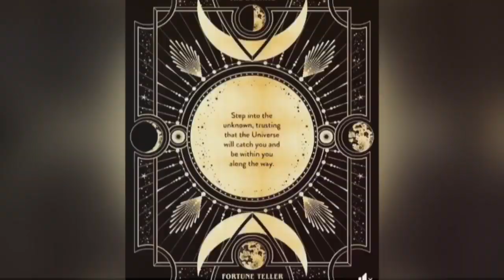BATANGANRICO BLOODLINE. DivinaSusanRicoBatangan.